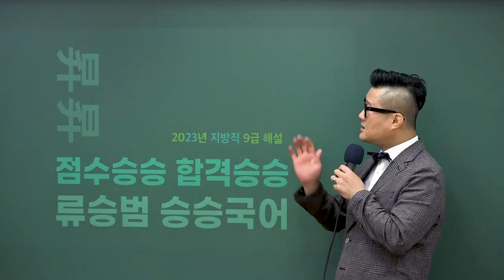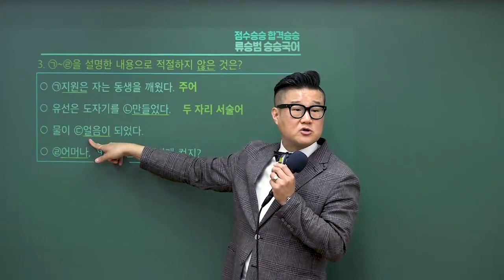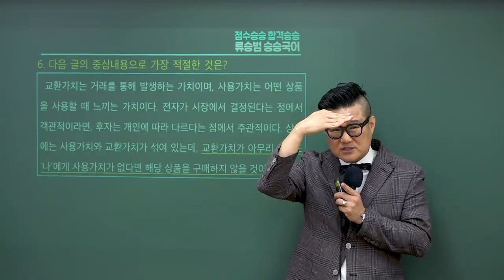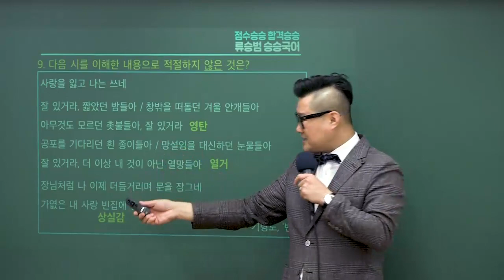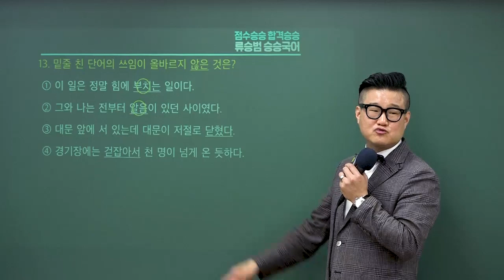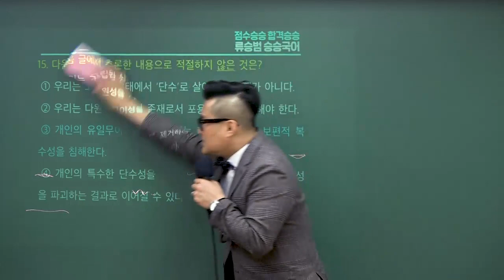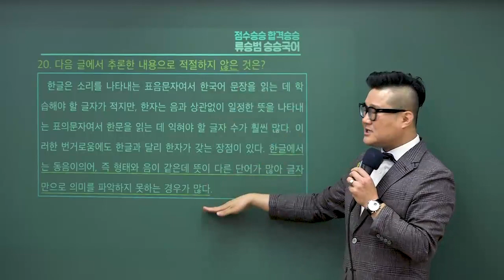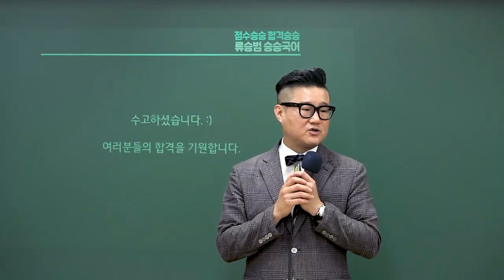2023 지방직 9급 국어 해설강의 | 와우에듀 류승범 선생님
와우에듀 류승범선생님의
지방직 9급 국어 총평 및 해설강의입니다.